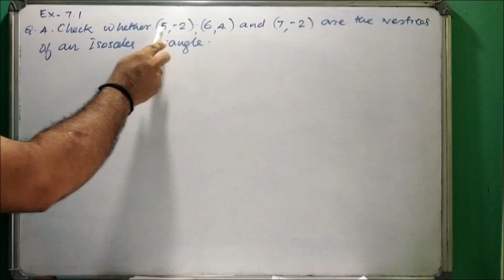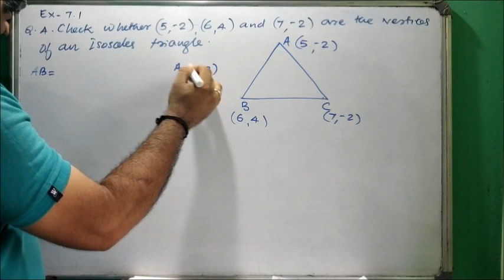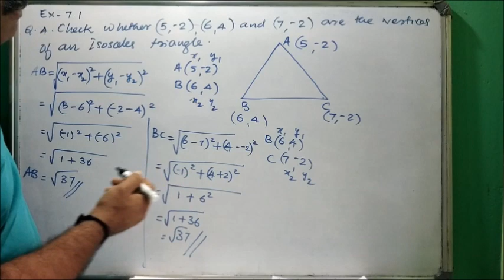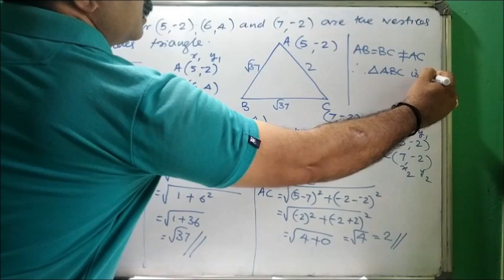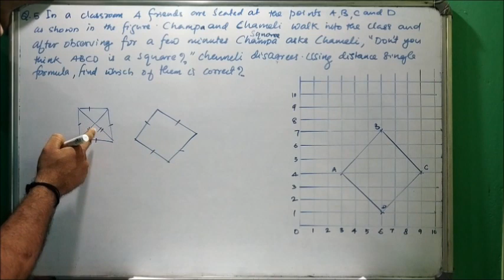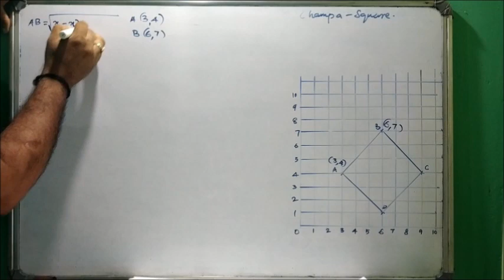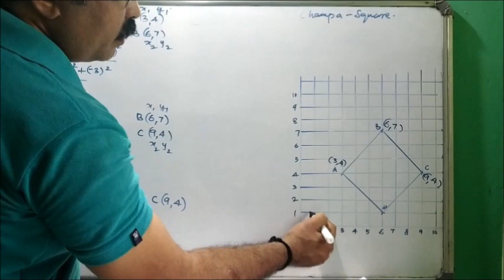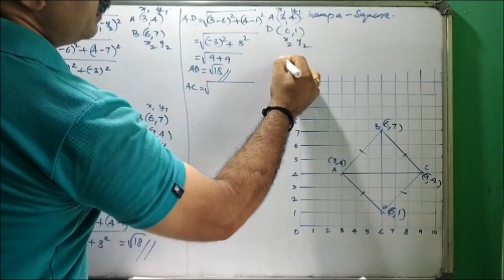NCERT/CBSE Class 10 Chapter 7 Coordinate Geometry in Malayalam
Ex-7.1 of Coordinate Geometry: NCERT/CBSE Class 10 Chapter 7 Question No. 4 and 5 are explained in this video (in Malayalam)